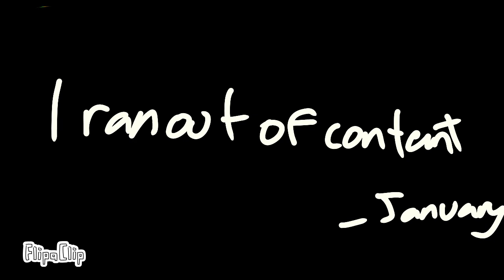403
le son ne fonctionnait pas hier
c'est possiblé